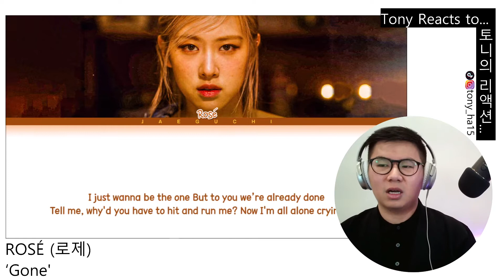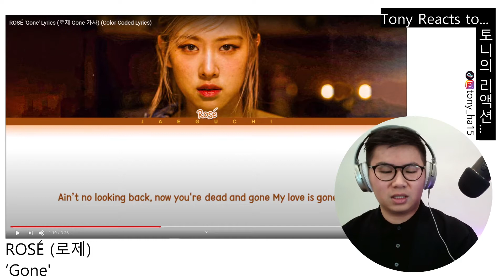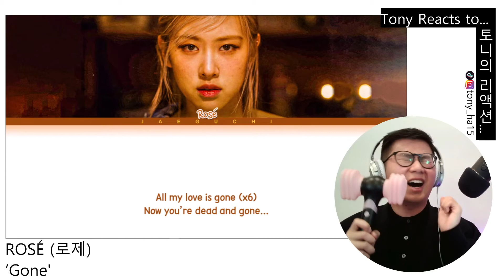ROSÉ (로제) – ‘Gone' Reaction 리액션 | + GIVEAWAY 공짜